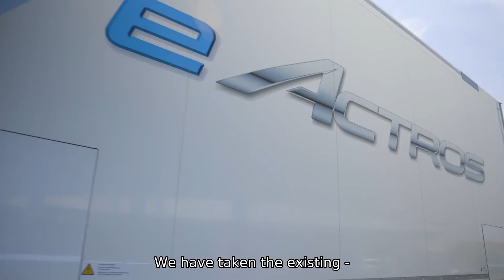Tech Talk - Mercedes-Benz eActros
Am 30. Juni 2021 feiert Mercedes-Benz Trucks die Weltpremiere seines batterieelektrischen eActros für den schweren Verteilerverkehr. Mit dem ersten elektrischen Serien-Lkw mit Stern läutet Mercedes-Benz Trucks eine neue Ära ein und unterstreicht sein klares Bekenntnis zum lokal CO2-neutralen Straßengüterverkehr. Das Serienmodell des eActros soll ab Herbst 2021 in Wörth am Rhein vom Band laufen. Die Erkenntnisse aus der 2018 gestarteten „eActros Innovationsflotte“ und der enge Austausch mit den Kunden sind in die Entwicklung des Serienmodells eingeflossen. Daneben wurden auch bewährte Features wie die MirrorCam und das Multimedia Cockpit Interactive als Serienausstattung übernommen. Der eActros ist nun bereit, die Kunden von Mercedes-Benz Trucks auf ihrem Weg zu CO2-neutralen Transportdienstleistungen zu unterstützen.